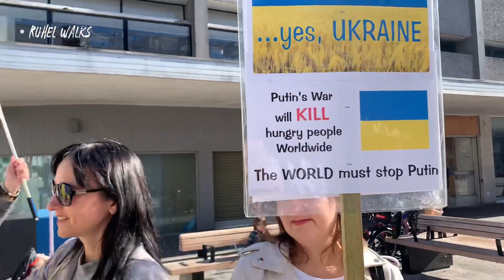Stop Putin, Stop War | Protest agains Putin in UK ব্রিটেনে পুতিন বিরোধী আন্দোলন চলছেই 🇬🇧🇺🇦